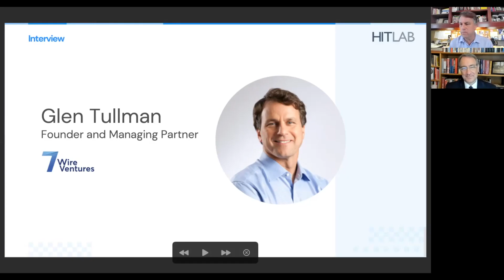Glen Tullman, 3 Time Digital Health Unicorn, Gives Secrets to Success. Talks Next Hit.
Glen Tullman

As CEO of Transcarent, the first comprehensive, consumer-directed health and care platform for employees of self-insured employers and their families, I look forward to changing the consumer healthcare experience. Born in Silicon Valley, Transcarent’s platform empowers consumers with the kind of information, guidance and access that leads to better care, better outcomes, and more cost-effective decisions for everyone.

Additionally, after seven years with Livongo, I have rejoined 7WireVentures, the early stage venture capital firm that I founded with my long-time business partner and friend Lee Shapiro, which has become one of the country’s most successful funds.